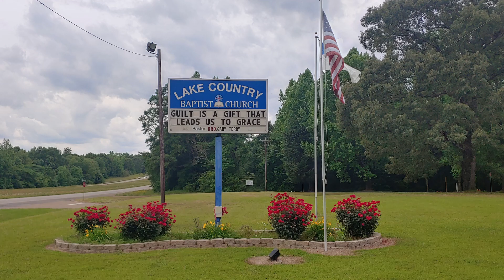04/23/2023 "Rapture & Resurrection" Sermon By Pastor Gary Terry Of LCBC.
Sermon Begins: 18 mins...